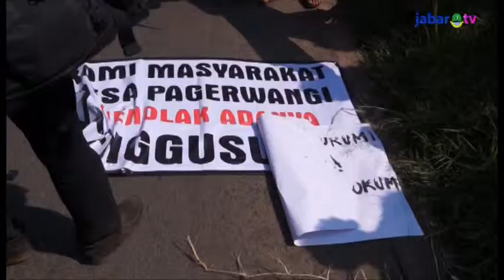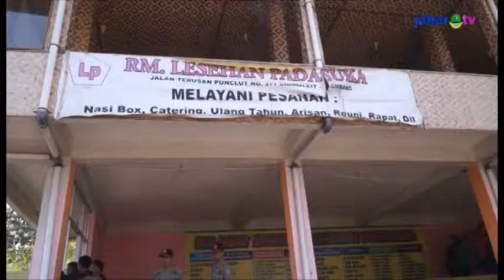Wagub: Pembongkaran di Punclut Sudah Sesuai Prosedur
Wakil Gubernur Jawa Barat Deddy Mizwar mendukung langkah penertiban bangunan liar di Kawasan Bandung Utara (KBU). Menurutnya hal tersebut sudah sesuai prosedur, Terlebih bangunan tersebut tidak memiliki ijin dan berdiri di tanah negara